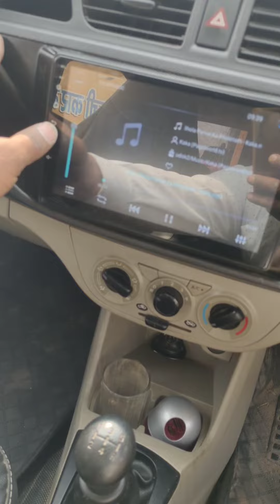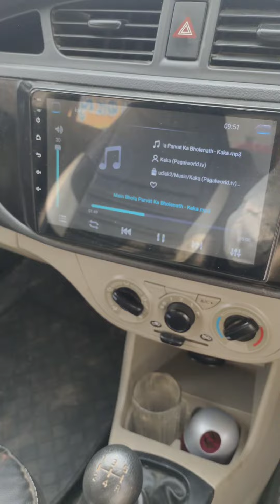February 18, 2023